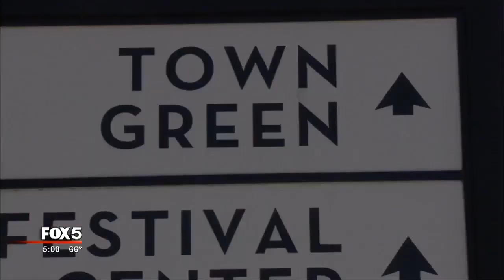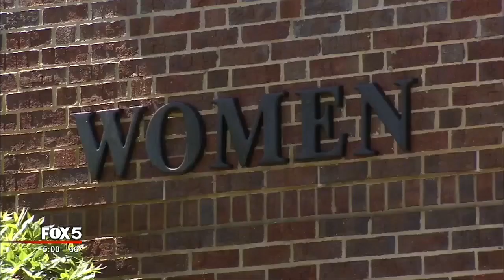Teen accused in 2 sexual assault cases